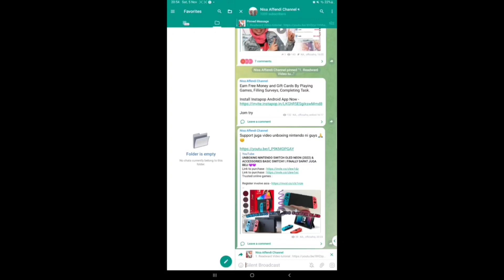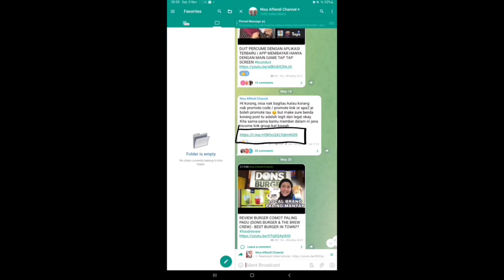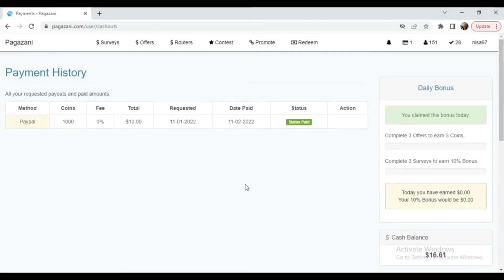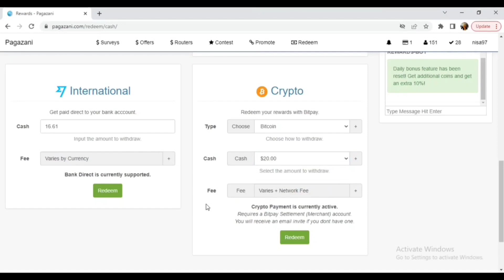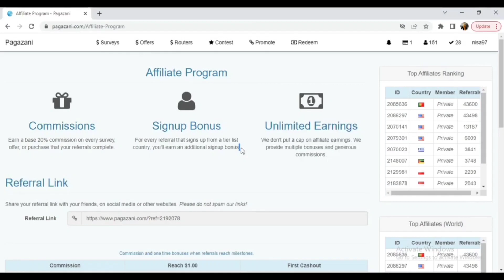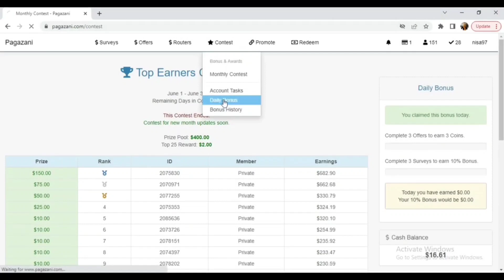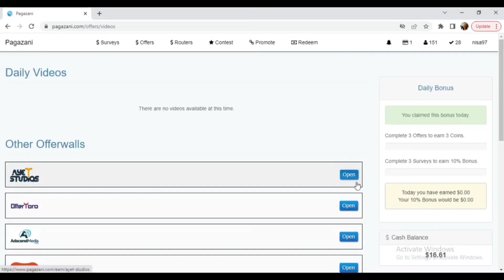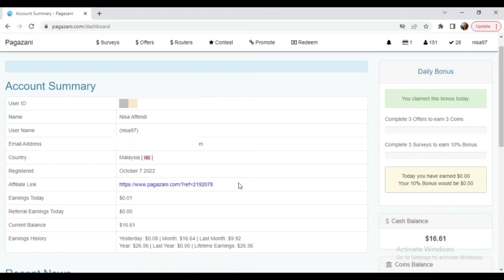BELUM VIRAL!! GAME TERBARU YANG BOLEH WITHDRAW CASH HUNGGA 50USD SECARA PERCUMA DI ZAMAN NOW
Jom ramai-ramai register dekat website ni and buat duit dengan jawab survey je. Guna link yang nisa sediakan ni untuk dapatkan 1USD percuma. Nak buat duit dalam dollar mudah je geng. Jom try